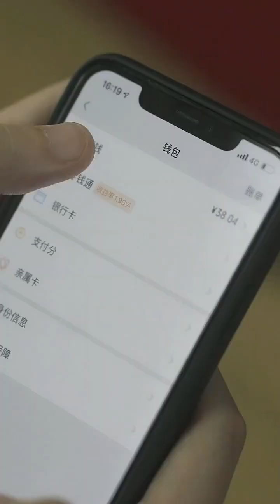龍小七：生人可以變成熟人，但是熟人如果變成了生人，會比生人還生分